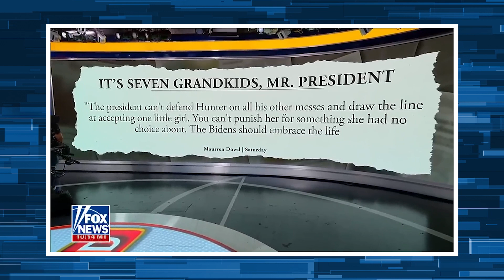Biden Has Such A Quick-Trigger Temper That Some Aides Try to Avoid Meeting Alone with Him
Behind closed doors, Biden has such a quick-trigger temper that some aides try to avoid meeting alone with him. Some take a colleague, almost as a shield against a solo blast.